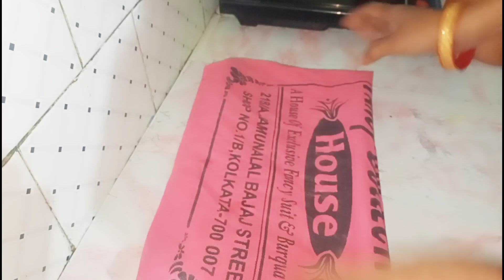মহিলাদের ডেলি লাইফ সহজ করার জন্য বেশ কিছু কিচেন টিপস 😲✊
kitchen tips

এক্কেবারে নতুন আইডিয়া,রান্না ঘর পরিস্কার রাখতে হলে ভিডিও টি অবশ্যয় দেখুন

পুরোনো নাইটি দিয়ে স্টান ফ্যান কভার

এভাবে চাকি বেলন ও রান্না ঘর সুন্দর রাখুন

১০০% মহিলারাই জানেনা শাড়িতে এভাবে কলপ করলে পুরনো শাড়ি ও নতুন হয়ে যাবে